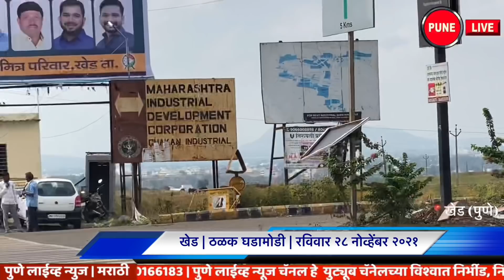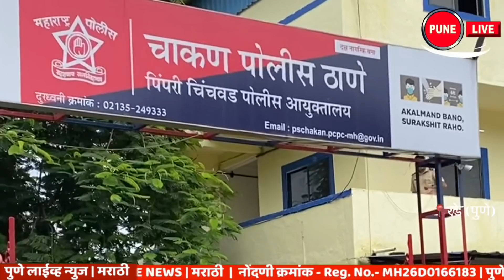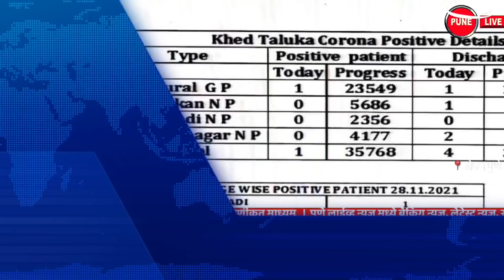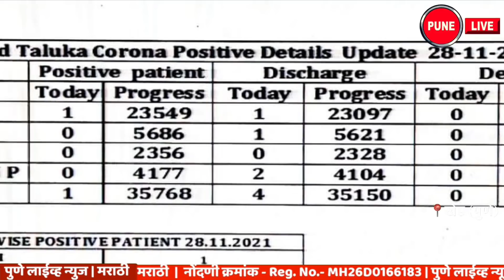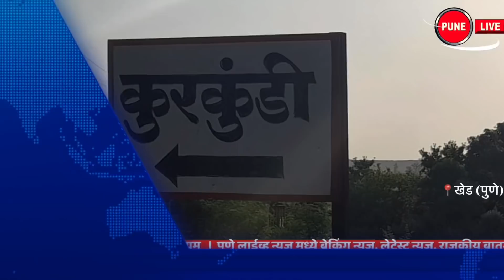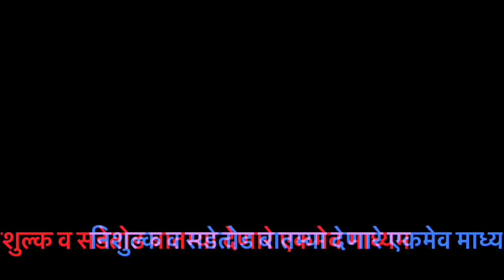KHED | ठळक घडामोडी | रविवार 28 नोव्हेंबर 2021 | PUNE LIVE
Highlights | Sunday 28 Nov. 2021 | CHAKAN, RAJGURUNAGAR, ALANDI | PUNE LIVE
Prostitution at a lodge in Chakan, MID; Crime against three; 2 arrests 33 thousand worth of property seized | Action taken at Hotel Aryan Lodging and Boarding at Nighoje.
Chakan, young serious in bus collision, | The injured were not identified; The bus involved in the accident was taken into police custody
Chakan, gutka worth Rs 3 lakh seized; 2 arrested
Chakan: A woman steals jewelery from a gold shop
Chakan, holiday to company; The couple was killed on their way to the village
The honor of Chakankar will give strength to fight; चाकणकर | Honoring Rupali Chakankar, Chairperson of State Women's Commission in Chakan
Khed, 1 new corona patient was found
Khed, Mahatma Phule Punyatithi; Greetings in Rajgurunagar
Alandi, confusion in voter registration; Complaints of youth
Crickets, leopard attack; Kill the bull; Calf injured
Khed, fasting food became expensive
Rajgurunagar, traffic congestion harassed citizens Pune Nashik Highway
Chaskaman canal tunnel completed MP Dr. In just 15 days after Amol Kolhe took notice, the work of Chaskaman canal tunnel at Bhamburwadi (upper) on Rajgurunagar bypass road was completed.
Koye, 3 crore fund sanctioned
चाकण , एमआयडीसीत लॉजवर वेश्या व्यवसाय ;  तिघांवर गुन्हा ; २ अटकेत | ३३ हजारांचा मुद्देमाल हस्तगत | निघोजे येथील हॉटेल आर्यन लॉजिंग अँड बोर्डिंग येथे कारवाई केली.
चाकण , बसच्या धडकेत तरुण गंभीर ,  |  जखमीची ओळख पटेना ; अपघातातील बस पोलिसांच्या ताब्यात
चाकण,  ३ लाखांचा गुटखा जप्त ; २ अटकेत
चाकण, सोन्याच्या दुकानातून महिलेने दागिने चोरले
चाकण, कंपनीला सुट्टी ; गावी जाताना दाम्पत्य ठार
चाकणकरांचा सन्मान लढण्याची ताकद देईल ; चाकणकर  | चाकण मध्ये राज्य महिला आयोगाच्या अध्यक्षा रुपाली चाकणकर यांचा सन्मान
खेड , नवीन १ कोरोना रुग्ण आढळला
खेड , महात्मा फुले पुण्यतिथी ; राजगुरुनगर मध्ये अभिवादन
आळंदी,  मतदार नोंदीत गोंधळ; युवकांची तक्रार
महेंद्र नगरकर प्रथम पुण्यस्मरण ; युवकांचे रक्तदान
कुरकुंडी, बिबट्याचा हल्ला; गोऱ्हा ठार; कालवड जखमी
खेड , उपवासाचे पदार्थ महागले
राजगुरुनगर, वाहतूक कोंडीने नागरिक हैराण  |  पुणे नाशिक महामार्ग
चासकमान कालव्याच्या बोगद्याचे काम पूर्ण  |  खासदार डॉ. अमोल कोल्हे यांनी दखल घेतल्यानंतर अवघ्या १५ दिवसांत राजगुरुनगर बाह्यवळण रस्त्यावरील भांबुरवाडी (वरची) येथील चासकमानच्या कालव्याच्या बोगद्याचे काम पूर्ण झाले
कोये , ३ कोटींचा निधी मंजूर